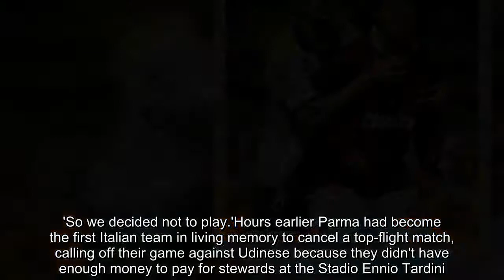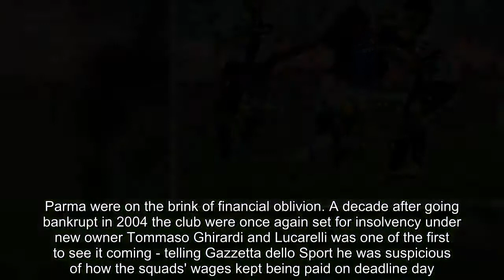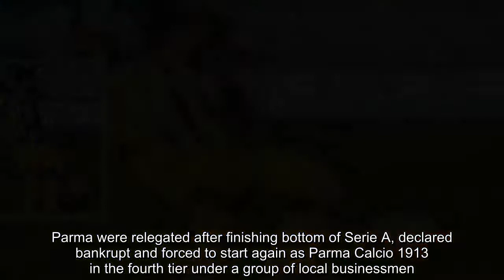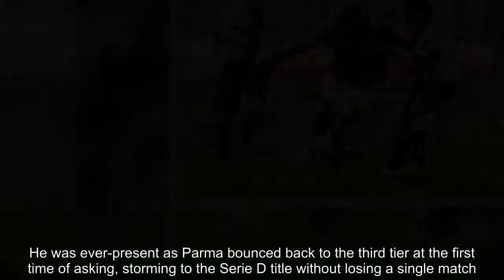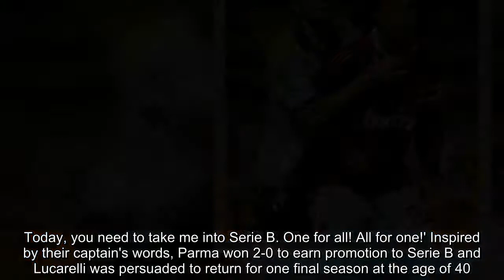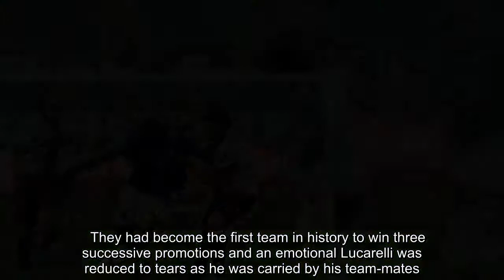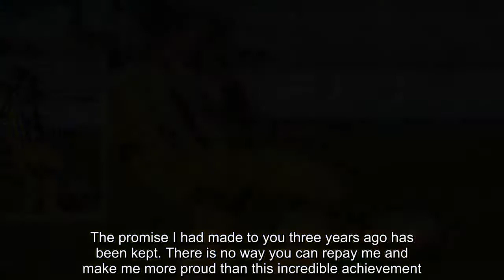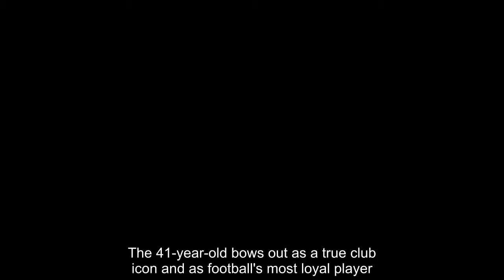Alessandro Lucarelli retires the most loyal man in football for Parma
Alessandro Lucarelli sat beside then-Parma manager Roberto Donadoni for an emergency press conference at the team's headquarters in February 2015. 'We have asked for protection and respect from the institutions but nobody gave us a call,' the Parma captain pleaded. 'So we decided not to play.'Hours earlier Parma had become the first Italian team in living memory to cancel a top-flight match, calling off their game against Udinese because they didn't have enough money to pay for stewards at the Stadio Ennio Tardini.  Parma were on the brink of financial oblivion. A decade after going bankrupt in 2004 the club were once again set for insolvency under new owner Tommaso Ghirardi and Lucarelli was one of the first to see it coming - telling Gazzetta dello Sport he was suspicious of how the squads' wages kept being paid on deadline day.Lucarelli had joined Parma, where his brother Cristiano was playing, in 2008 aged 30 and helped them bounce straight back from Serie B in his first season at the club.The defender became one of Parma's stalwarts in the five seasons that followed as the northern outfit established themselves as a solid mid-table side.By now the captain, Lucarelli's Parma finished in sixth place in 2014 but were denied entry to the Europa League following their failure to pay a tax bill of around £200,000 in time.    Fast forward to February 2015 and soon the Italian authorities came calling - arresting owner Giampietro Manenti for embezzlement, with bailiffs seizing club vehicles and unpaid bills meaning the club were left without hot water or electricity.But amid the crisis enveloping his club Lucarelli remained loyal, even offering to drive players up to next weekend's match at Genona to ensure they fulfilled the fixture. 'I'd be prepared to play in Serie D for Parma if it was necessary,' he declared. Lucarelli stayed true to his word. Parma were relegated after finishing bottom of Serie A, declared bankrupt and forced to start again as Parma Calcio 1913 in the fourth tier under a group of local businessmen.While the vast majority of the Crusaders' squad left, Lucarelli remained as a semi-professional. He was ever-present as Parma bounced back to the third tier at the first time of asking, storming to the Serie D title without losing a single match.   The following season was more complex. Parma finished second and entered the play-offs, qualifying for the final against Alessandria. Before the match television cameras caught footage of Lucarelli delivering a spine-tingling pre-match speech. 'This is everything we are: suffering, fear, sweat, sacrifice, everything that took us to play this game right now,' the captain told his players. 'Serie B is out there. 90 minutes in which we must give everything we’ve got. 'Every ounce of energy, we’ve got to give it today. And where we can’t reach with our legs, we’ll reach with our hearts. Because we deserve it. We are a real group. We’ve eaten s*** all year to get here and we must prove them all